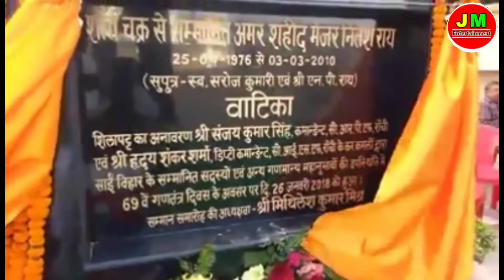मानो तो मैं गंगा माँ हूँ॥ JYOTI MISHRA LIVE STAGE ##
मानो तो मैं गंगा माँ हूँ॥

Ranchi live stage show

Singer - Jyoti Mishra

Lebel :- JM ENTERTAINMENT

समस्त श्रोता के हम ज्योति मिश्रा प्रणाम करय छी।
हमर गीत के सुनी, सेयर सब्स्काइब करी।
नब नब गीत के आनंद ली़
धन्यवाद.